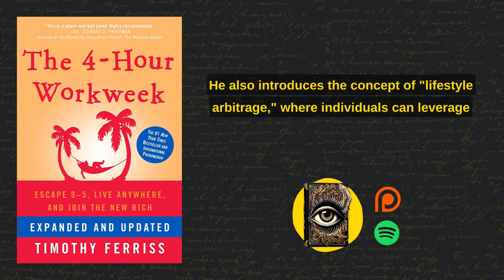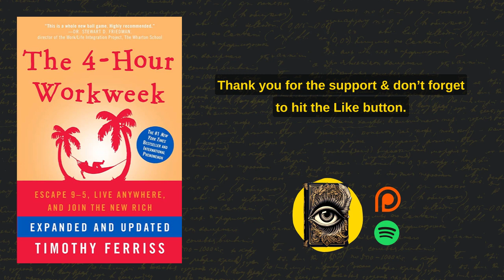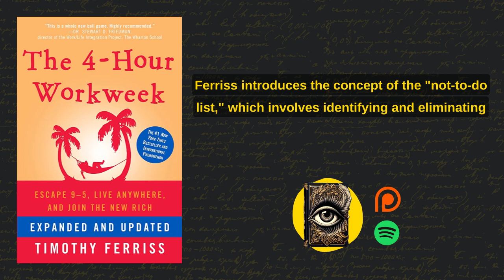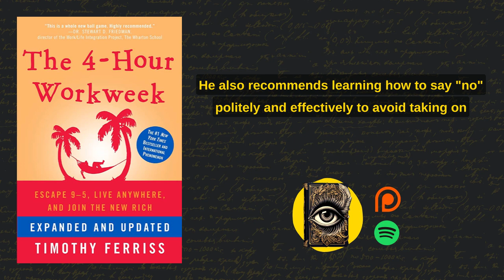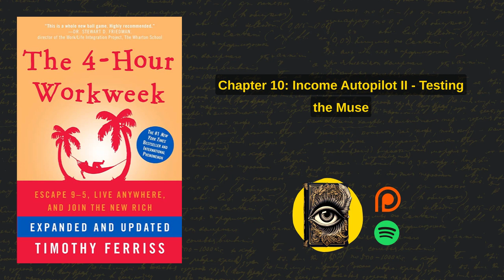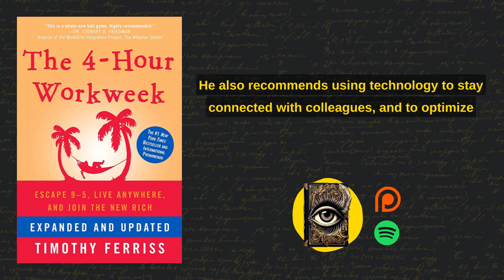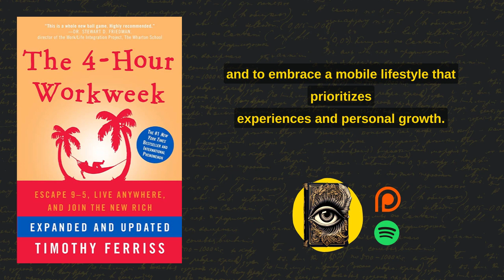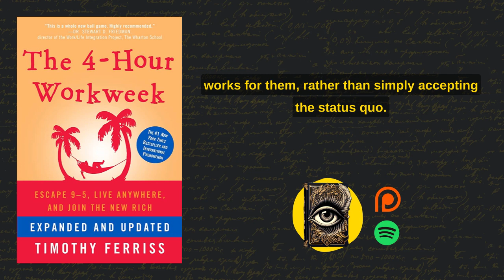The 4-Hour Workweek Book Summary | Timothy Ferris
The 4-Hour Workweek is a self-help book by Timothy Ferriss that presents strategies for maximizing productivity, achieving financial freedom, and designing a lifestyle that prioritizes leisure time over work. The book promotes the idea of outsourcing and automation to minimize work hours and increase personal freedom.